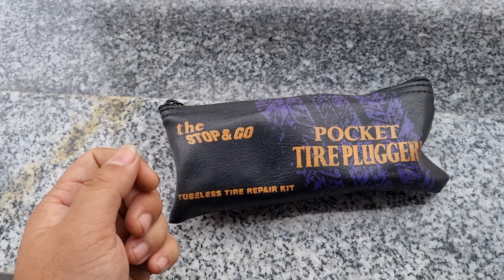Bộ Vá Nấm Stop&Go | Cách Vá Để Nấm Không Bị Kẹt & Tỉ Lệ Thành Công Cao.